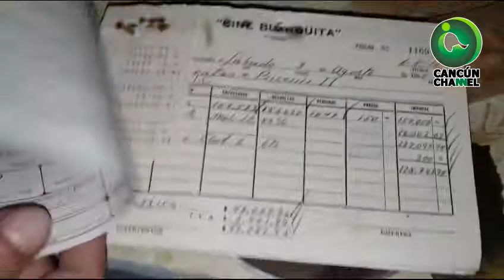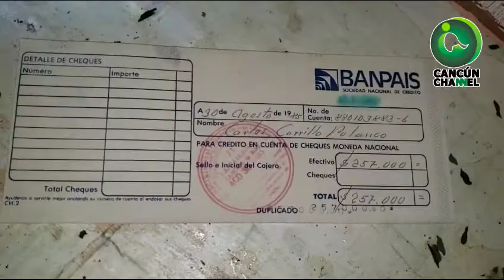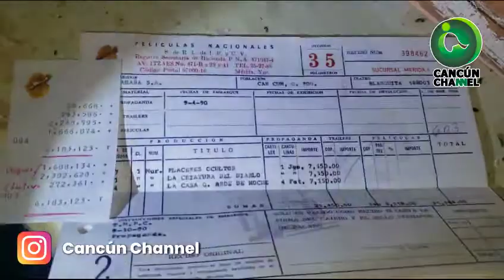“UN ELEFANTE BLANCO” EN EL CENTRO DE CANCÚN